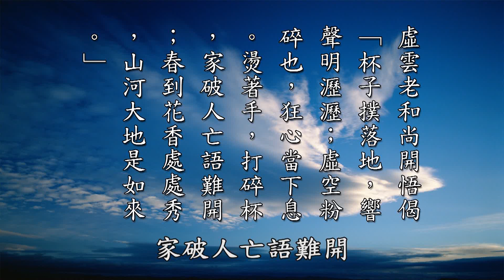太上感應篇彙編精華__第314集__黃柏霖警官主講